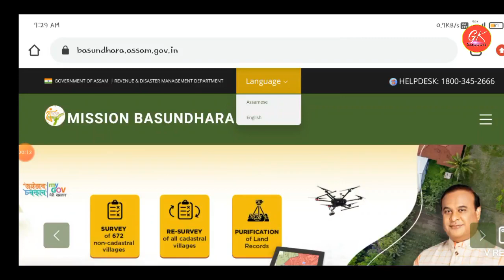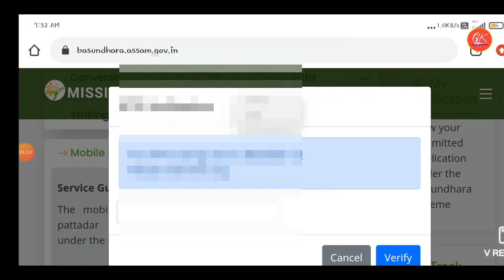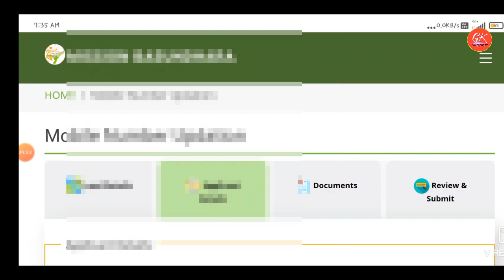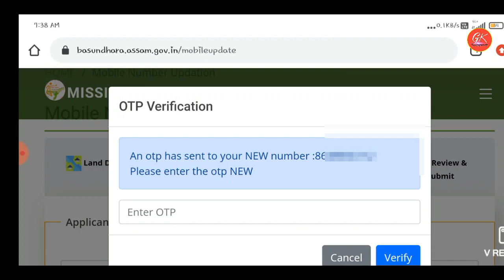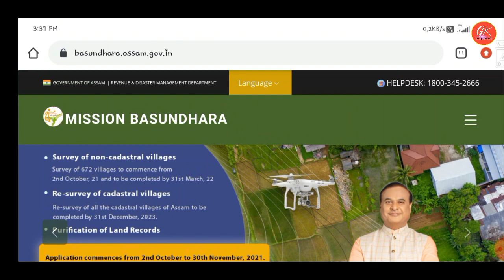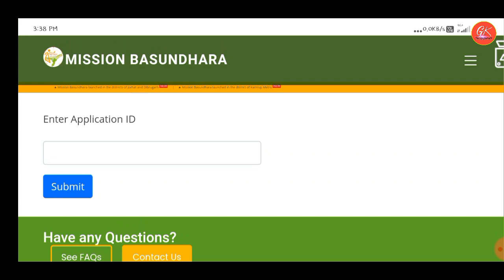Mobile number updation in land records || How to update mobile number in patta | Basundhara Assam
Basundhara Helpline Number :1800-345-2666